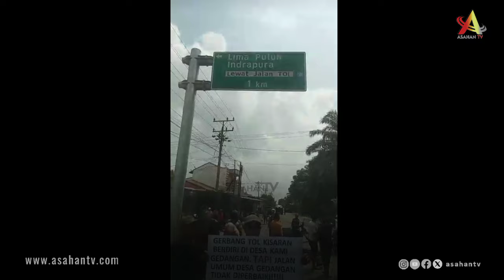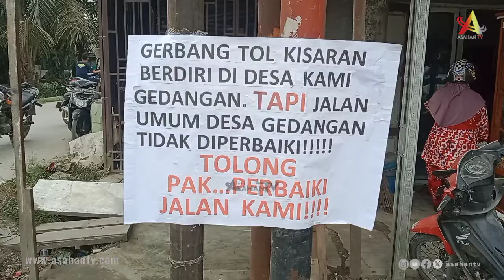AKSI PROTES JALAN RUSAK DAN BERDEBU WARGA DESA GEDANGAN ASAHAN - ATV